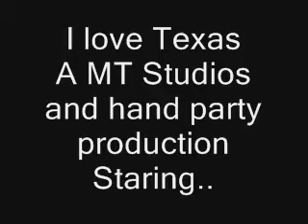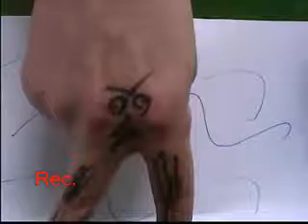I love Texas ~ Hand Party